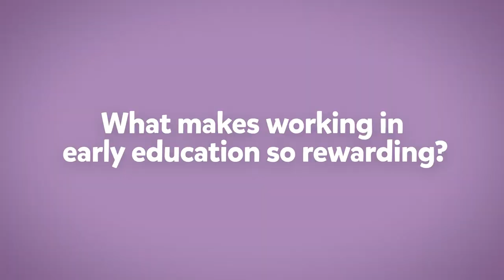Traineeships at Goodstart - start your career in early learning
Meet Paige, Educator at Goodstart Early Learning Ingle Farm in South Australia. Hear about her career journey so far starting as a Trainee and what she wants to achieve in the future.